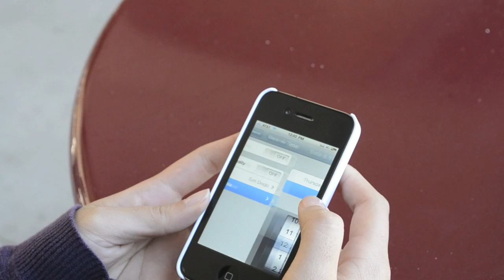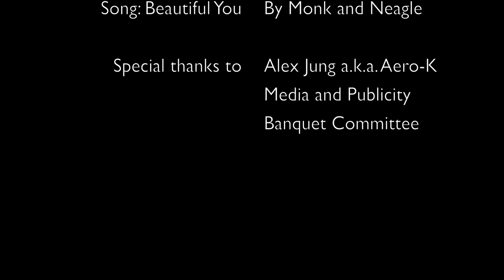Beautiful You (Harbor Banquet promo full version)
Harbor Banquet
Theme: Hollywood!
May 20th 7:00 p.m.

This is the full version. Shortened version to come soon!

Starring Jon Chae and Laura Yoon